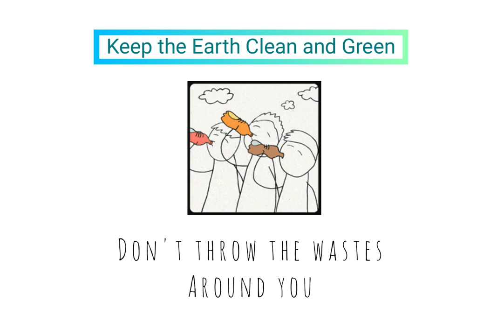Keep The Earth Clean and Green | Sing with Pipig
Keep The Earth Clean and Green | Nursery Rhymes and Songs for Kids